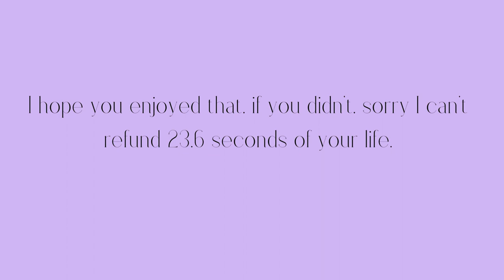Actual Photography at the beach!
Uhhh hi? These are my photos that I took at Stockton Beach, NSW, Australia. I know that I only took 2, I'm not sure why I only took 2.